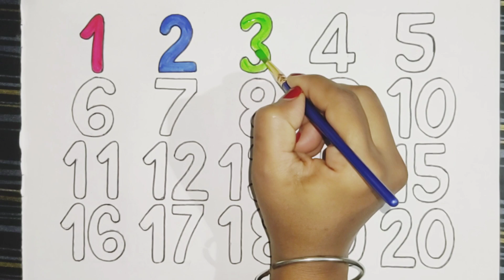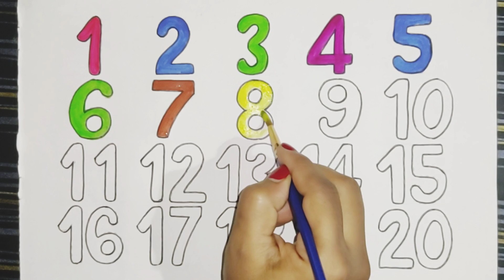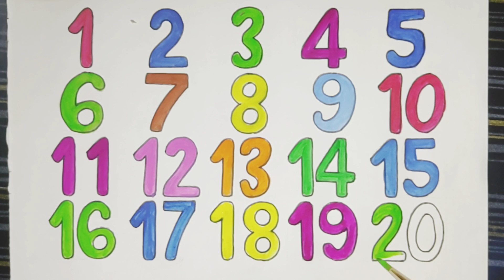1234 Numbers Drawing | 1 to 20 Number's Drawing Colouring for kids...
1234 Numbers Drawing | 1 to 20 Number's Drawing Colouring for kids...